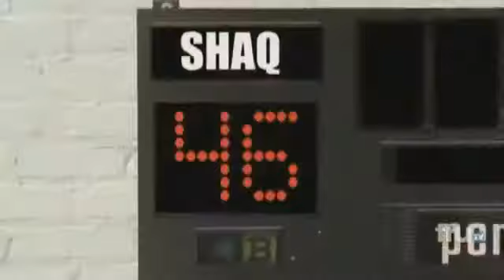Shaq's Revenge On Aaron Carter! omg!!